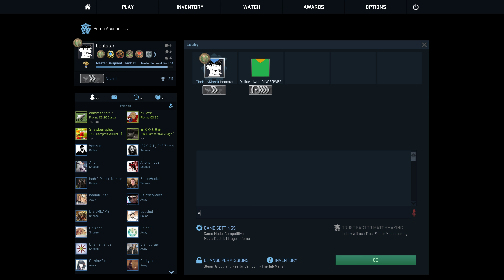CSGO Intervention Extreme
This CSGO match was an intervention into my efforts. Just like as we should be sure to remember the Holocaust, this match was a holocaust of the talent in our team. Toxic personalities took over, and one player in particular acted in a manner similar to that of Joseph Goebbels. Oy vey. But I keep breathing, and this game remains installed.

Comments memorialized:

Jord! "Hey man its jord here checking in its been a year since this match and i just found it haha! Thanks for posting this forreal!!!"

No problem man 😂

Production Title: CSGO Competitive Extreme (4-25-18) #4

Meta Description: The CSGO map played in this competitive match was Dust II (de_dust2). The outcome recorded for this match was a loss. CSGO Competitive Extreme is a project to entertain, track my gameplay, and catch cheaters.